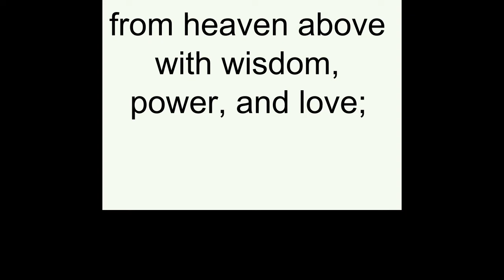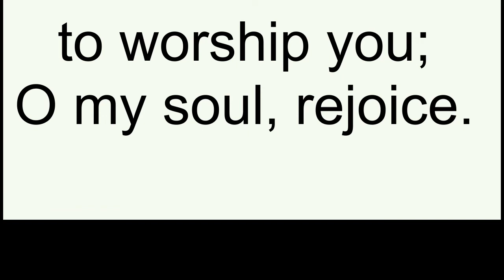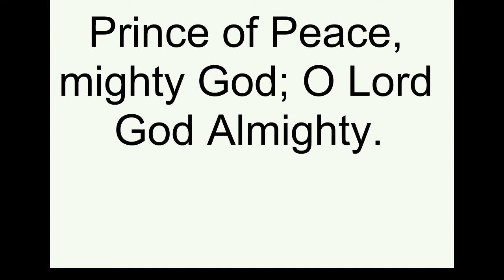June 14 A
Welcome, Confession, Scripture lessons
One: Jesus Christ summons us to answer God’s call of mercy.
All: Christ gathers us and gives us power to be healed and to heal,
One: to be forgiven and to forgive, to be freed from sin and to set others free,
All: to tell one another and the world: God’s presence is at hand. Let us worship God.

Hymn  Our God Is an Awesome God x2    #616
  I Love You, Lord x2      #627
  O Lord, Our Lord        #613

Call to Confession: The mystery of God brings the promise of life, but we doubt the Spirit’s power to sustain us. Through the example of Jesus we are offered abundant life. Let us confess we have missed the mark and receive new life.

Prayer of Confession: Creator we confess that we do not know how to look for you. We do not sense your nearness, and if there are angels among us, we are unaware. We do not trust that our hardships can be transformed by your Spirit. O Covenant-keeper, forgive us. Let us laugh with joy because your grace has made peace among us. Amen.

Assurance of Pardon: We have confessed both with our mouth and in our hearts. Our confession reminds us of our shortcomings. We know that God waits with open arms to receive us, forgive us and love us. By the acts of the Christ we are forgiven.
All: Hallelujah, we are forgiven. Amen.

*Song of Response  Glory to God     #582

Prayer for Illumination: God of redemption, summon us to Sarah’s joy, Abraham’s wonder, and Paul’s confident hope through the word and work of the Good Shepherd, Jesus Christ our Lord, in whose name we pray. Amen.

Scripture Lessons:   Rom. 5:1-8  Matt. 9:35 - 10:8
Listen for the word of God.